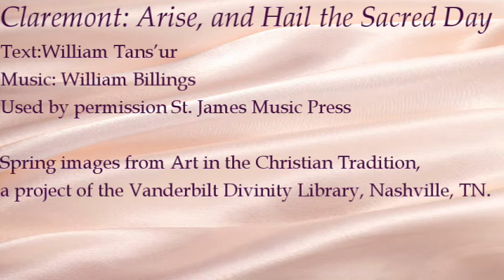Claremont Arise, and Hail the Sacred Day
Text:  William Tans”ur
Used by permission St. James Music Press

Spring Images from Art in the Christian Tradition, a project of the Vanderbilt Divinity Library, Nashville, TN.